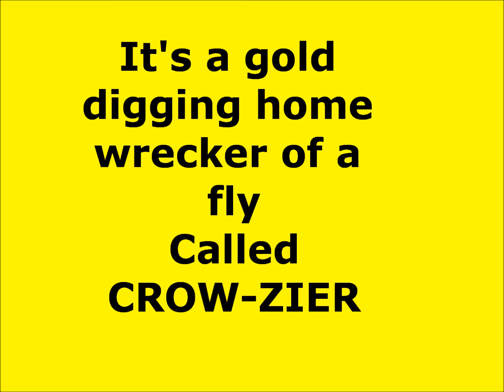BLACK & GOLD Toby/Turbo style Home made fishing fly called CROW-ZIER.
Home made Gold Digger of a Fishing Fly called CROW-ZIER